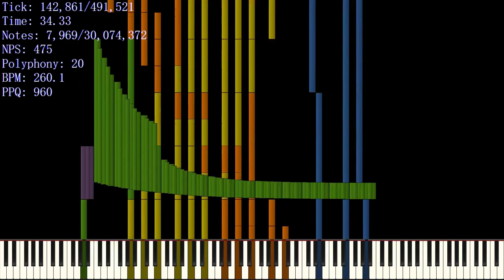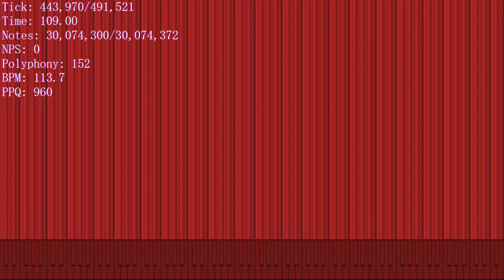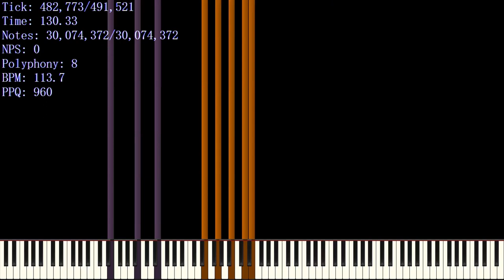[Black MIDI] When E is E V2 ~ 30 Million Notes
Made by: Orangepaprika 67, Pon MIDIs, Danidanijr, Minecraftfan Redstone

Used Program: Ultralight MIDI Player, FFmpeg
Used Soundfont: KSP (No Pan Bright Rnd Delay)
Used Synth: OmniConverter 0.0.3